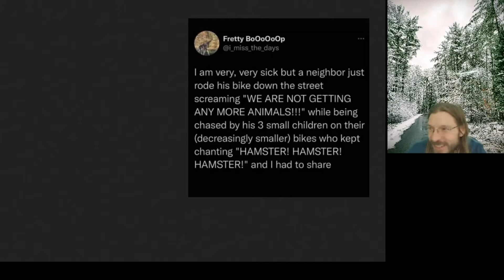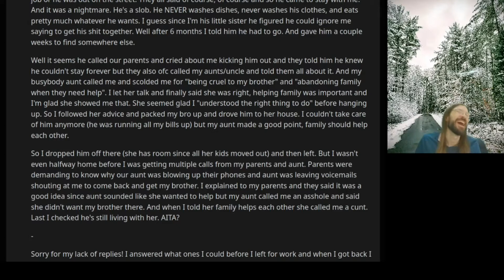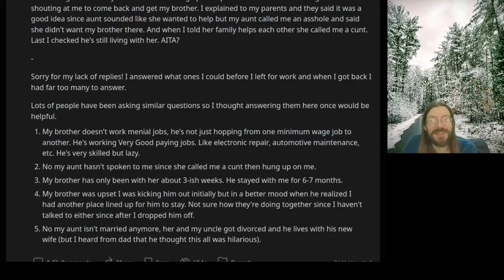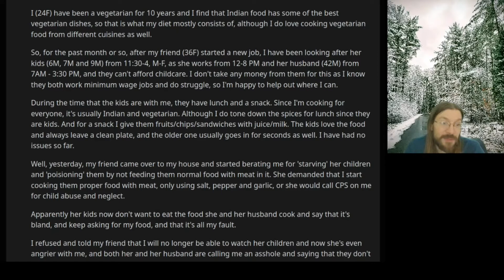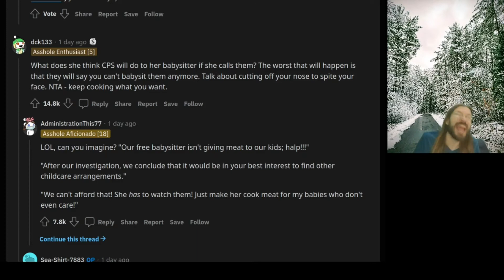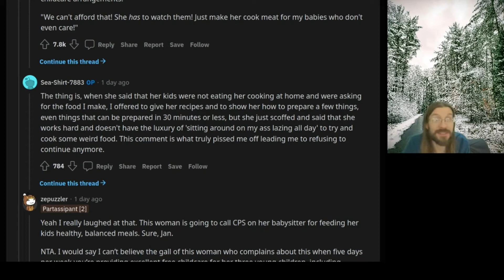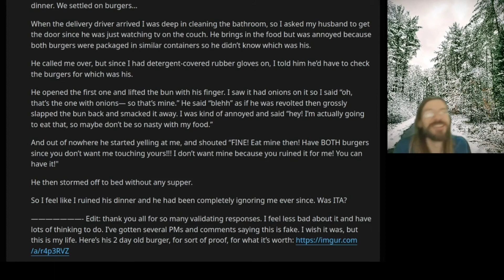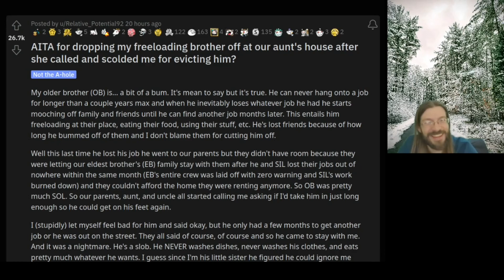(Fixed) Am I the "C***" For Maliciously Complying with my Aunt? | 3 r/AITA | Brian's Advice 452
Brian's Advice 452
00:00 Intro
01:13 AITA for dropping my freeloading brother off at our aunt's house after she called and scolded me for evicting him?
08:07 AITA for 'starving' and 'poisoning' my friend's kids?
16:03 Tea Time
18:04 AITA for ruining my husband’s appetite and making him not eat his dinner?
22:49 Outro